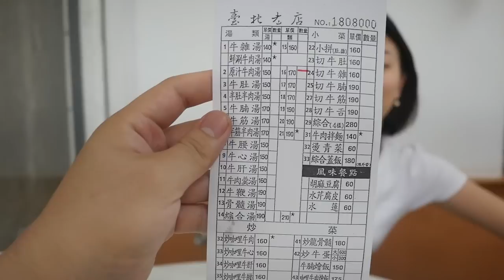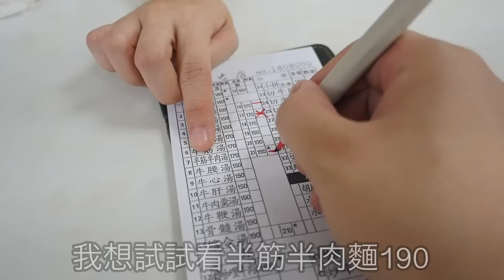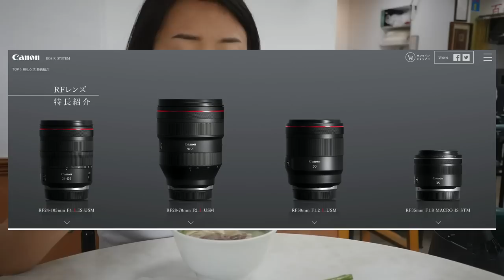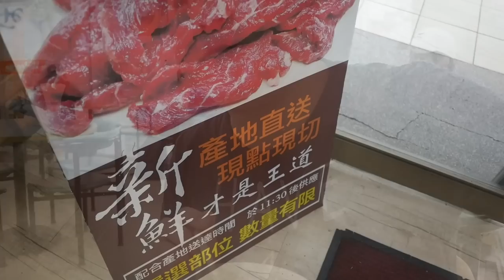台灣美食🇹🇼香港🇭🇰美女愛吃清燉牛肉麵170!半筋半肉牛肉麵190空心菜100! 金春発牛肉店 美麗華店 ここの牛肉麺店が美味しすぎた!📍台北市中山區北安路833號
金春発牛肉店 美麗華店
🗾台北市中山區北安路833號
⏰ 營業時間： 週二～週日(週一公休)
      11:00~15:30
      17:00~21:30
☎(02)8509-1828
🚉劍南路站
相機： Panasonic Lumix GH4＋CANON EOS 60D
喜歡：喝酒、美食、旅遊、看小說（森博嗣、村上春樹）

GH4
60D
DJI Spark
Apple iPhone 7
SIRUI 3T35K

MBP15(2018)
Panasonic LUMIX GH5 or GH5s